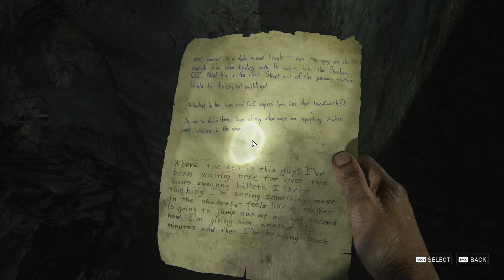The Last of Us - Gameplay Part 7- RTX 2060 12 GB - i7 9700K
Development was led by game director Matthew Gallant and creative director Shaun Escayg, who replaced original directors Bruce Straley and Neil Druckmann. Part I was rebuilt to take advantage of updated hardware, requiring new animations, art direction, and character models to align with the vision of the original development team. The visual departments analyzed the original cutscenes and narrative beats to identify crucial storylines and their original direction and purpose.